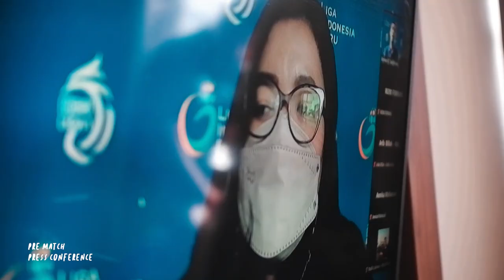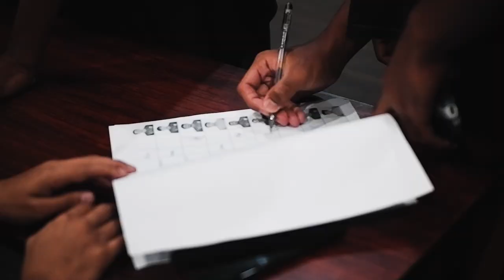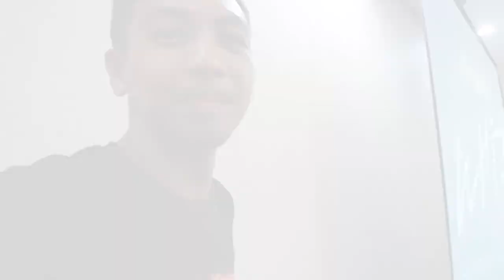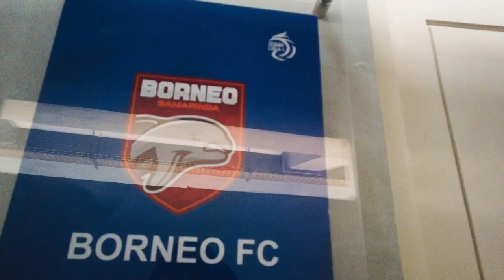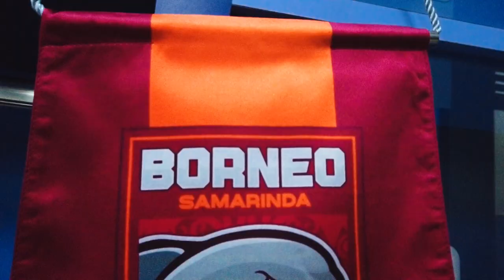DOKUMENTER - Imbangi Juara Bertahan di Tangerang | Borneo FC vs Bali United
- Kamu juga bisa melihat lebih dekat aktivitas pemain seperti Javlon Guseynov, Sultan Samma,  Terens Puhiri, Boaz Solossa dan seluruh penggawa.

Manyala 🔥🔥🔥